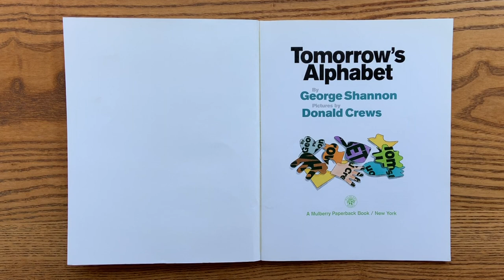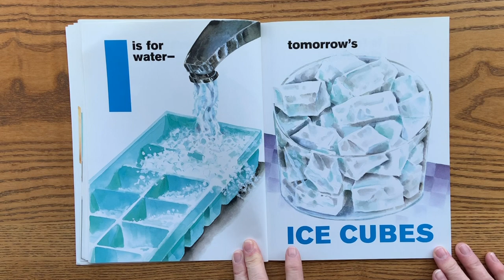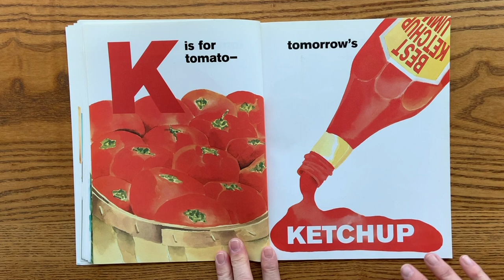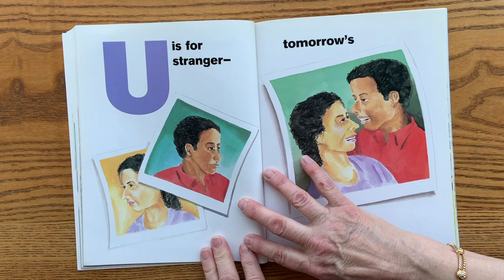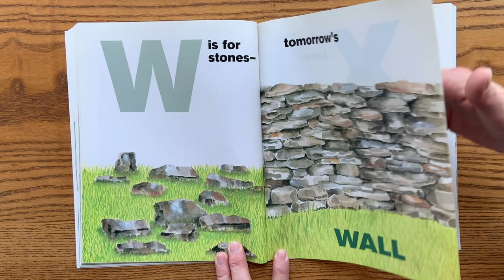"Tomorrow's Alphabet," by George Shannon; Pictures by Donald Crews.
Patty reads, "Tomorrow's Alphabet," by George Shannon; Pictures by Donald Crews.